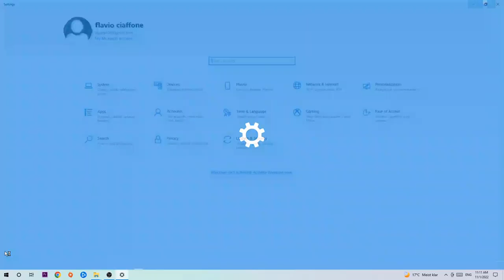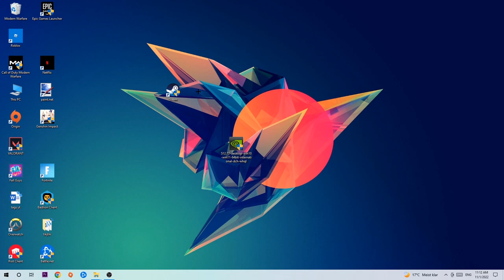Assasins Creed Valhalla – How to Fix Fps Drops & Stuttering – Complete Tutorial 2023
how to fix Assasins Creed Valhalla fps drop,
how to fix Assasins Creed Valhalla fps drop ps4,
how to fix Assasins Creed Valhalla fps drop ps5,
how to fix Assasins Creed Valhalla fps drop pc,
how to fix Assasins Creed Valhalla fps drop xbox,